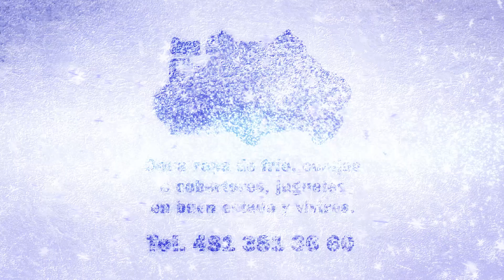El CECyTE realizó desfile navideño